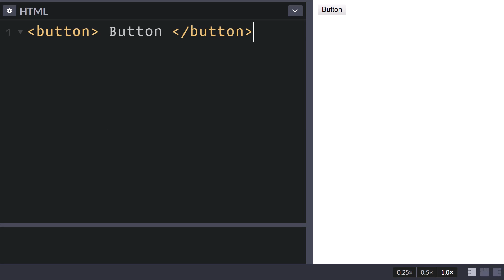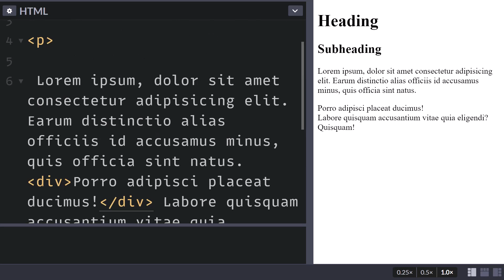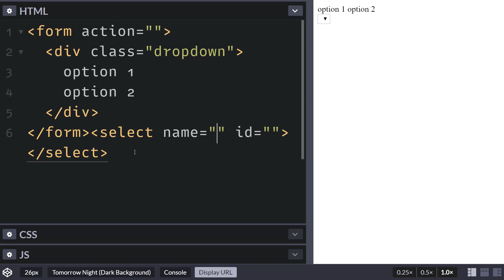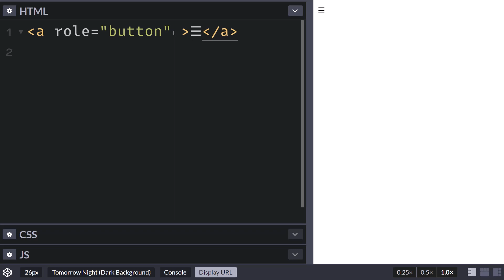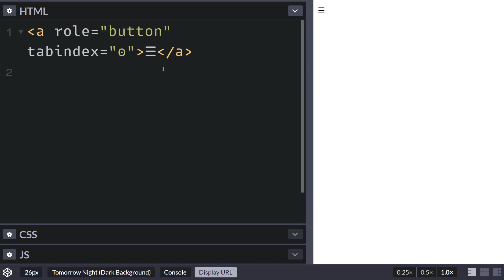Web Accessibility: What Is Semantic HTML?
Semantic HTML is the use of HTML markup to reinforce the semantics, or meaning, of the information in webpages and web applications rather than merely to define its presentation or look. Semantic HTML is processed by traditional web browsers as well as by many other user agents.

In this video, we will discuss Semantic HTML in relation to Web Accessibility and give practical examples on its use and importance when designing accessible websites.

Have some spare change?

Thank you for your continued support in liking, sharing, and watching my videos.

- Stefany

Video Chapters:
0:00 Intro
0:12 Appropriate HTML Elements
1:05 Correct Element Order
2:42 Anchor Element
3:56 Coding Custom Form Controls
5:26 How to Deal with Unsemantic Elements